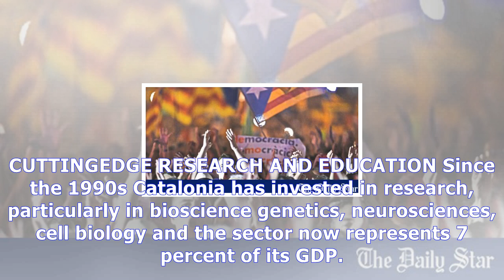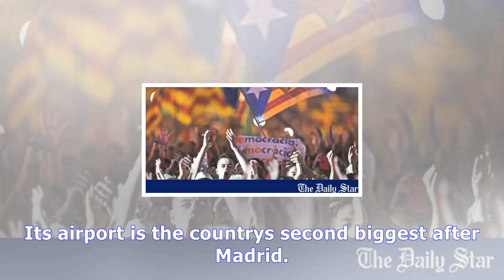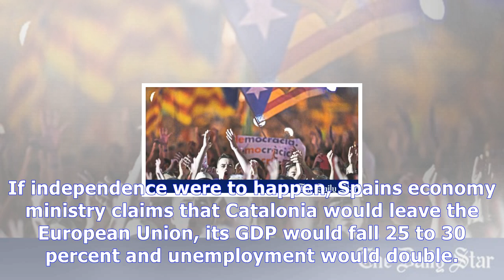Why catalonia means so much to spain News Today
Why catalonia means so much to spain
ECONOMIC HEAVYWEIGHT Contributing 19 percent of Spains GDP in 2016, Catalonia rivals Madrid for the distinction of being the richest region in the country. It is fourth in terms of GDP per capita with 28,600 euros $33,600, after Madrid, the northern Basque Country and neighbouring Navarra. GDP per capita in Spain overall is 24,000 euros. Like in Madrid, unemployment is also lower than in the rest ...